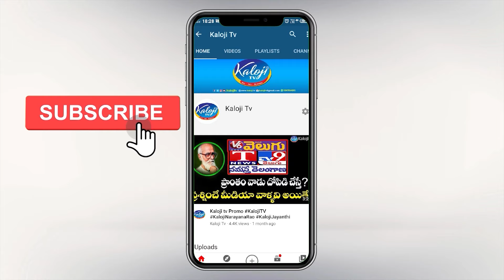ఔట్ సోర్సింగ్ ఉద్యోగులకి గత ప్రభుత్వం మొండి చేయి..! | Outsourcing Employees Protest | Kaloji TV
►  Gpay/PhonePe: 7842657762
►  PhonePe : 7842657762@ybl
►  Gpay : kalojitv@okicici